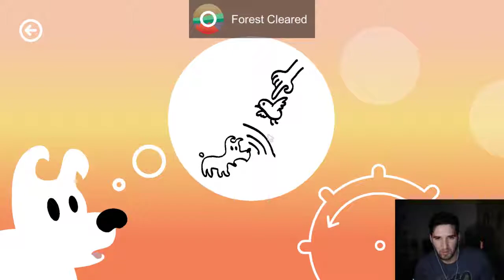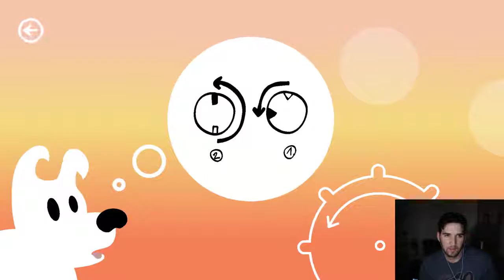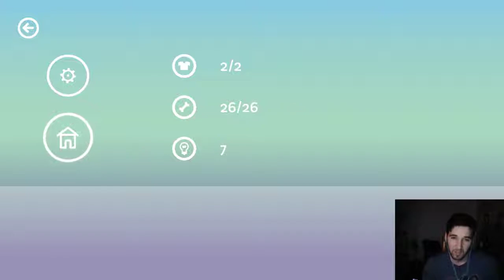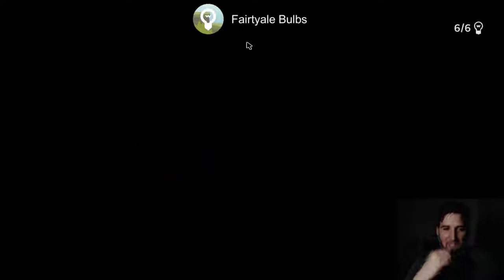Mempi Dreams Gave me a doggo that can't swim Full walkthrough All free bone bulbs and skins!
Mempi is a Cute 2D platformer with a innovative style of play and wonderfully put together stages full walkthrough with all free to play Bulbs, Bones, and Skins with around 37 achievements of some 50 achievements unlocked
Time Stamps :
0:18 World One
4:43 World Two
20:11 World Three
35:20 World Four
51:44 World Five
1:08:58 World Six
1:29:38 End Of Number Puzzle World Six